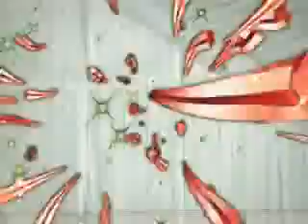brends song pics my Sammy Costales